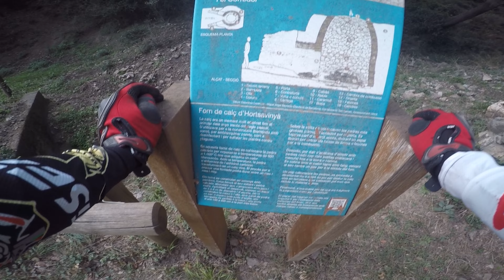1er Vlog del año!! Ruedas de enduro, velocímetro digital y ganas de campo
Saco la moto después de un mes encerrada, me siento oxidado pero con ganas de moto y de poneros al día. Empezamos!
                                                   🔽Mostrar Más🔽

                                                     🔸Contacto🔸
K24biker

🏍YAMAHA XT600 2KF ´87

                                                          🎵. Music🎵

▶️ Canal de YouTube: Terrestrial Music